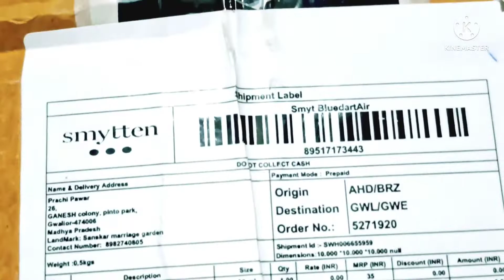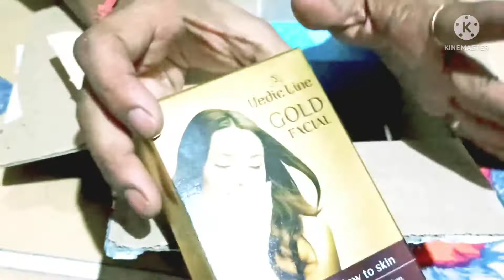Product unboxing and Review | Free products | Smytten Haul.